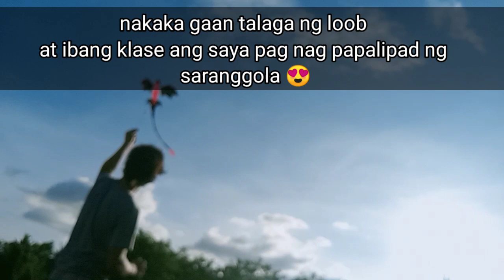saranggola na dragon | toturial | saranggola vlogs | KALITAR VLOG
saranggola
bulador
papagayo
layangan
guryon
kite
dragon

Licence: You’re free to use this song in any of your videos, but you must include the following in your video description (Copy & Paste): Song: MBB - Feel Good (Vlog No Copyright Music) Music provided by Vlog No Copyright Music. NoCopyrightMusic​ VlogMusic​